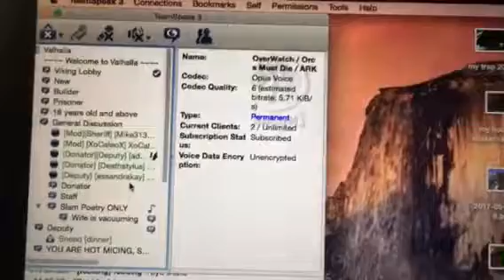Best Minecraft Server 2017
IP: Snakecraft.us
IP: Valhalla.sx
IP: Drunktime.net
Usually the last ip works for people, I use the 1st one. It's the same server